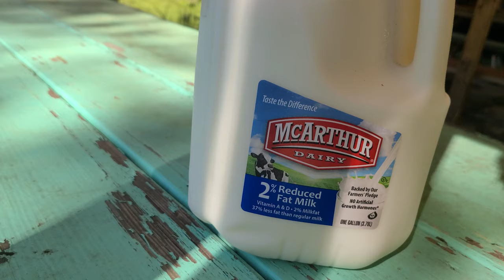Gogog Anj1ng Golden Retriever Minum Susu Unta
Gogog Anj1ng Golden Retriever Minum Susu Unta. Ultraman FE 3 Tag mode 5 players Battle Royale Ultra Gaia Ultra Agul Cosmos Justice  ウルトラマン WHAT HAPPENS WHEN YOU PUT Halo 3 Xbox 360 inside Apple iBook Clamshell What Happens When You Put What Happens When You Put Halo 3 Xbox 360 inside a Macbook Apple iBook Clamshell limited edition??? Halo teman teman! di Youtube channel ini aku akan tunjukan kalian kreative video yang bermanfaat Dan lucu. PM squad yayyyyyy
amazon fba
Ultraman Nexus game ps2 vs Ultraman Nexus tv membandingkan comparison All Special Attack part 1. Ini part 1. Terima kasih atas nonton vidio aku. suport aku yah.
ウルトラマンファイティングエボリューション education
ウルトラマンファイティングエボリューション
Inih Social Media gue:
Ultraman rebirth Daikaiju
komputer gue:
CPU: i5 6600(non k)
GPU: GTX 1060 6GB ASUS DUAL
Ram: 8Gb Kingston HyperX 2133mhz DDR4
Ultraman FE 3 Tag mode 5 players Battle Royale Ultra Gaia Ultra education Agul Tiga Dyna Seven ウルトラマンEducate Belial nexus